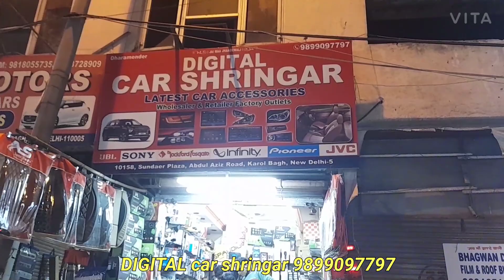Hyundai i 10 grand nios 2020 MODIFIED , 2 setup with accessories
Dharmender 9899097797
16/27 wea abdul aziz Road